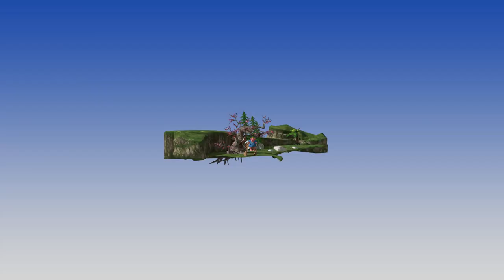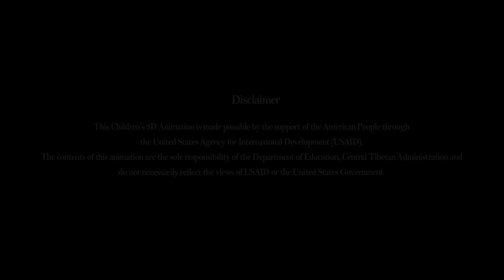ཨ་ཁུ་ཕག་པ. | Aku phagpa (part 6) | kids animation | pig story | pig and train | Tibetan kids song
Aku phagpa series of Tibetan children's story in animation is a project of the Education Department of CTA and Jamphel Animation is fortunate to be given the opportunity to work on it.